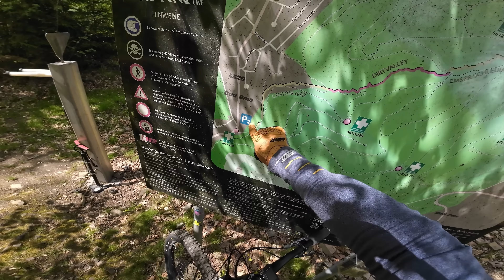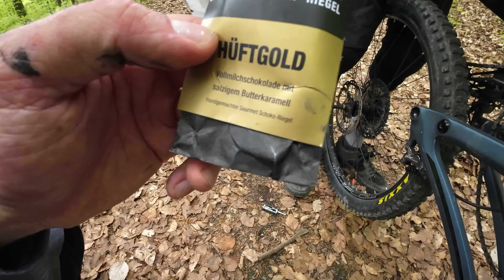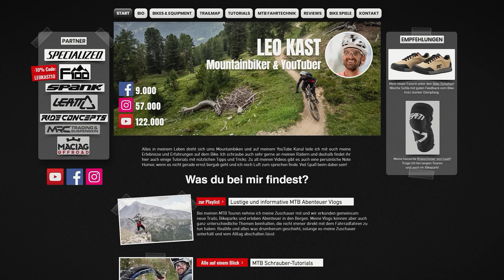Ein Weiterfahren war nicht mehr möglich! 🙄 EMSER BIKEPARK 2023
In dem Video zeige ich euch den Emser Bikepark mit ein paar neuen Elementen und eigentlich hatten Björn und ich vor gehabt ein paar Challenges zu machen, doch dazu kam es nicht mehr. Viel Spaß mit dem Video.

🛠️ Bike Pflege & Wartung:
Bio Fahrradreiniger
Bio Kettenöl

❤️ Sonstige Empfehlungen:

Wenn du über einen der Links zu Amazon einkaufst bekomme ich eine kleine Provision dadurch. Für dich entstehen dabei aber nicht mehr Kosten. Danke für die Unterstützung!